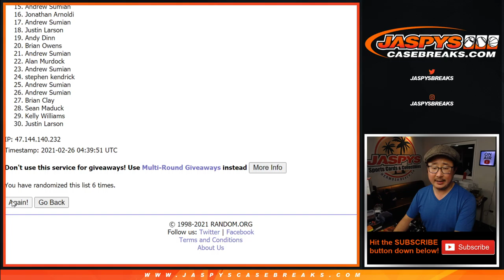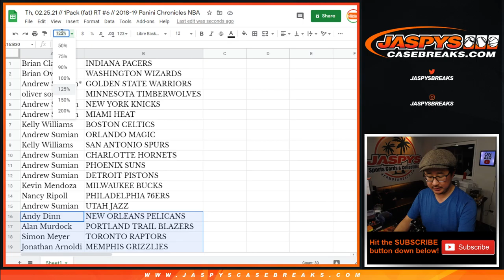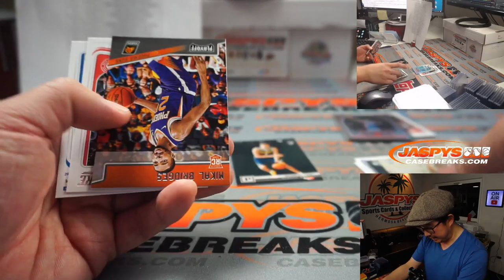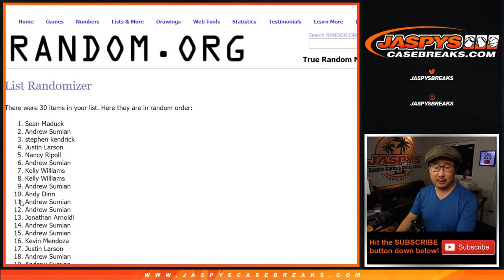Th, 02.25.21 // 1Pack (fat) RT #6 // 2018-19 Panini Chronicles NBA